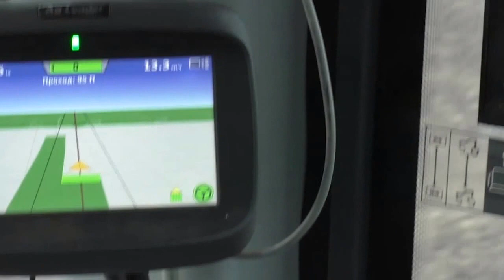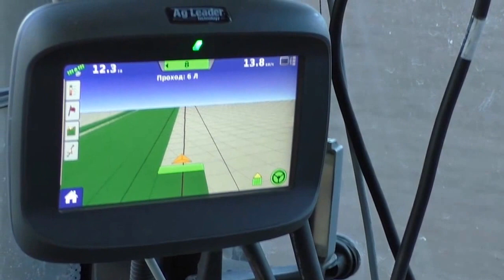Автовождение Ag Leader